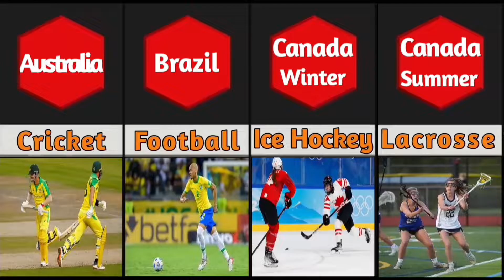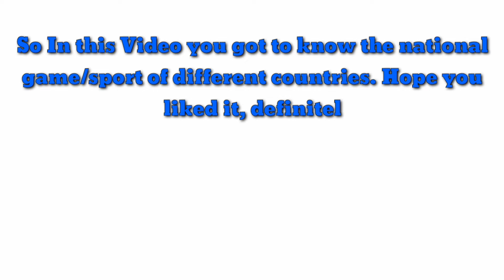National Game/Sport Of Diffrent Contries | M.Hassan Official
Almost every country has a national sport. It is important to know this for our general knowledge. Usually this national game is the common game of the respective country.

In this video we will know the National game/sport of different countries. This is one of the best video present on internet for this information. All information is shared in the form of a simple comparison video so that it is easy for you to understand.

 امید ہے اپ سب خیریت سے ہونگے،  یہ میرا چینل ہے۔ جس میں آپکو پوری دنیا  کے ہر ملک سے ہر  طرح کی معلومات ملےگی۔ میرے چینل کو سبسکرائب کر کے گھنٹی کے نشان کو آن کر لیں۔ تاکہ ہر آنے والی نئی ویڈیو کا نوٹیفکیشن آپکو بروقت مل سکے۔۔

 شکریہ

Hello friends.

Hope you all are doing well, this is my channel.  In which you will get all kinds of information from every country of the whole world.  So that you can get the notification of every upcoming new video in time.

Thanks

शांति आप पर हो दोस्तों।  आशा है आप सब अच्छे होंगे, यह मेरा चैनल है।  जिसमें आपको पूरी दुनिया के हर देश से हर तरह की जानकारी मिलेगी।  ताकि आपको आने वाले हर नए वीडियो की नोटिफिकेशन समय पर मिल सके।  धन्यवाद